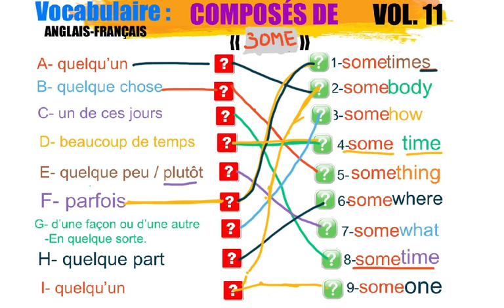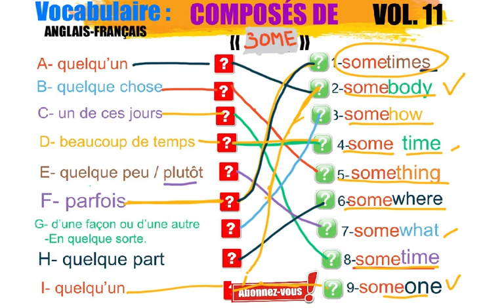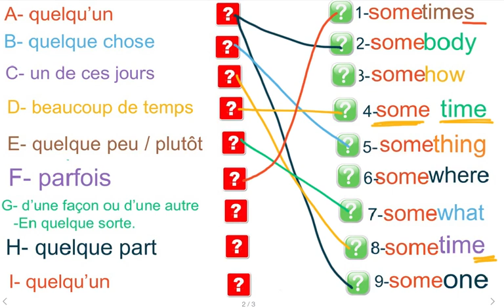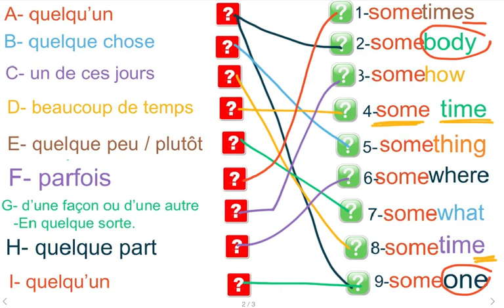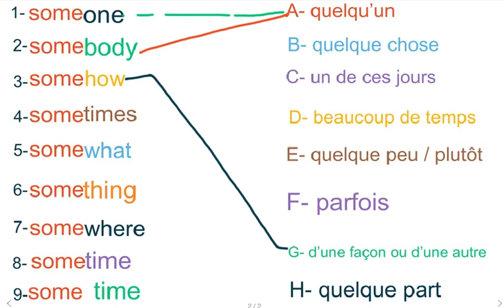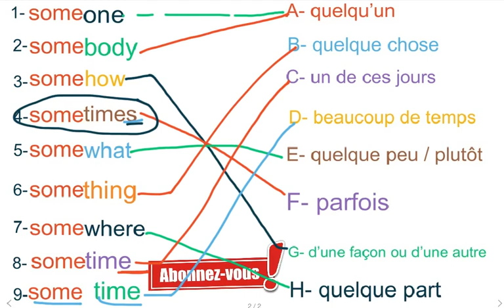Some. Composés de SOME.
Tous les composés de SOME…
- someone
sometimes
something
somebody
somehow
somewhat
somewhere
sometime
some time